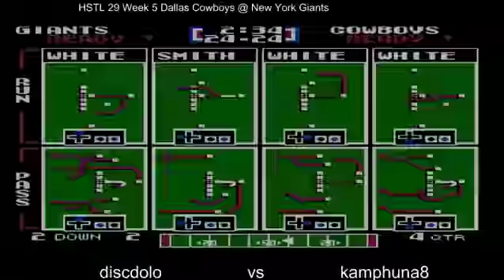HSTL 29 Week 5 Dallas Cowboys 4-3 @ NY Giants (discdolo) 1-2